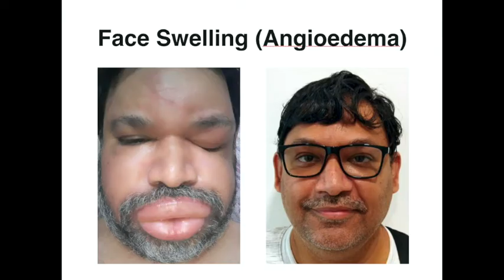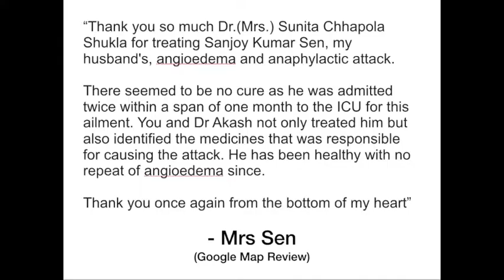Happy wings 5: Face Swelling (Angioedema)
Many allergens like food, insects, etc can cause Angioedema (swelling of face, eyes, tongue, voice box etc). It can be hereditary also. Medicines can cause such face and voice box swelling. Immediate medical attention is necessary to prevent a catastrophic outcome. Allergy testing and detailed assessment by an allergist can diagnose the culprit and treat accordingly.